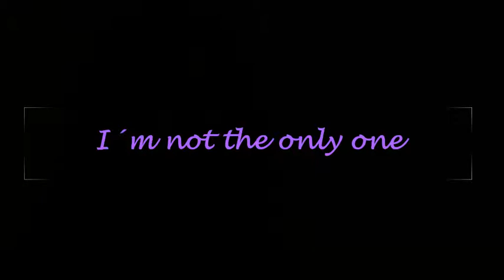I´m not the only one [Periwinkle Cover]